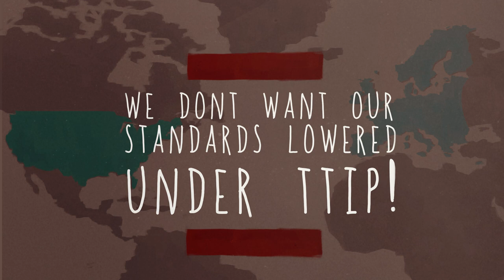TTIP: A Race to the Bottom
Corporations on both sides of the Atlantic are using TTIP to lower standards and regulation in order to maximise their profits. 'Regulatory coherence' may sound innocent, but it could have a very real impact for citizens in Europe and the US. Greens in the European Parliament don't want our standards lowered under TTIP!